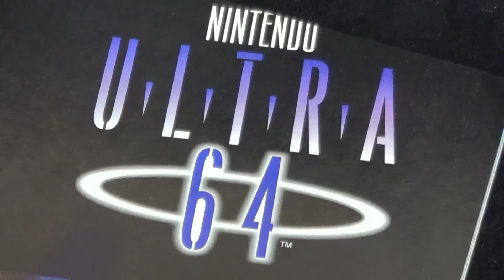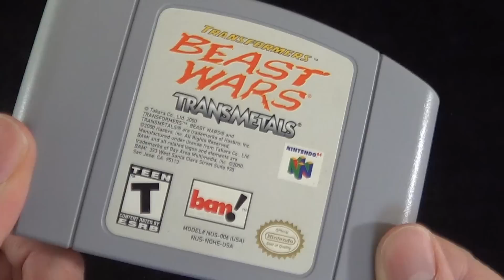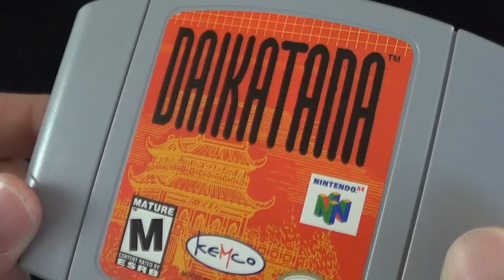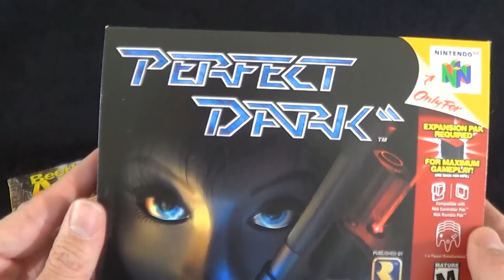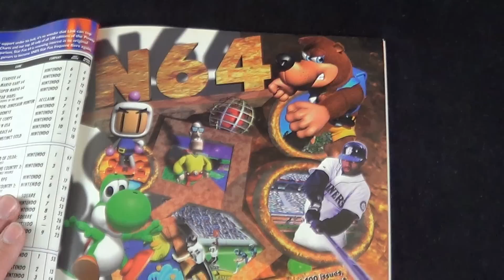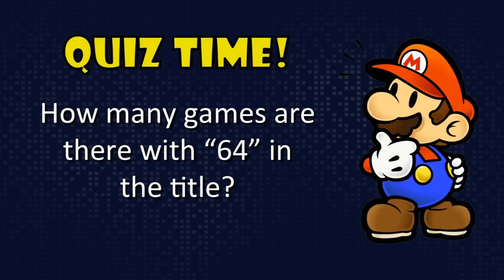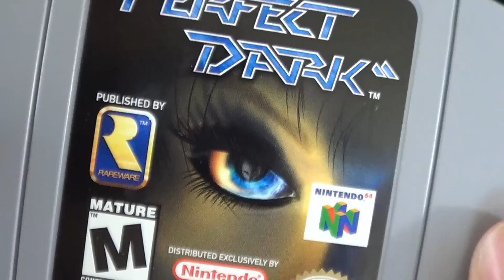My Nintendo 64 Collection and N64 Retrospective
After the success of my NES Collection video I thought I do an overview of my Nintendo 64 collection and a vignette style retrospective of the N64.

In this video I talk about good games, bad games, box art, the peculiarities of the Nintendo 64, sports games, the impact the N64 has had on the industry, and much more!  I hope you enjoy it.

In case you're wondering I drew inspiration from many other collection overview videos in my approach to making this video.  I wanted to see what worked, what worked less, and what hadn't been covered yet.  If you see any similarities to AVGN... you win!  He has been an inspiration to many of us on YouTube and in a way this video is a tribute to him for doing videos right.  Here is a link to his NES Collection video:

SPECIAL THANKS to Aaron and Ricky for helping with the Sports Games Destruction Montage.  If you haven't seen their channel yet it is one of the best on YouTube:

"Our Story Begins", "Mechonlith", "Highlight Reel", "The House of Leaves", "Junkyard Tribe", "Hall of the Mountain King", "Serpentine Trek", "Hero Down", "Klockworx", "Circus Tent", "One-eyed Maestro", and "Dark Star" by Kevin MacLeod (incompetech.com)

N64 Collection Video Games NESComplex NES Complex Nintendo 64 Collection Retrospective